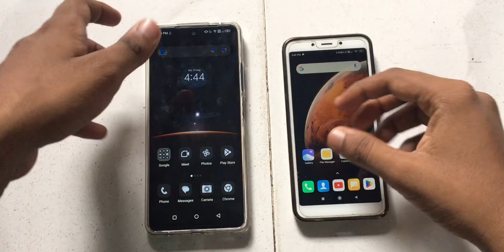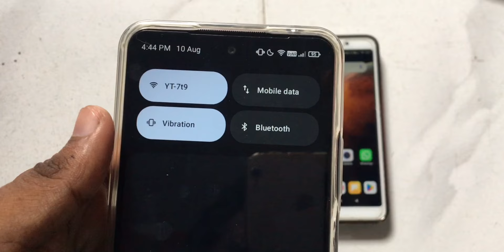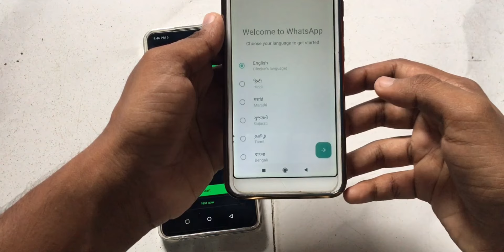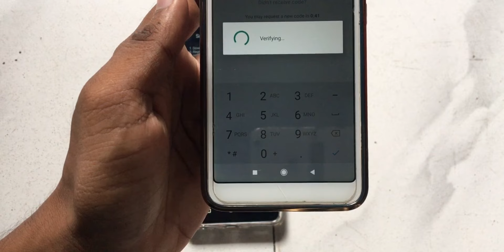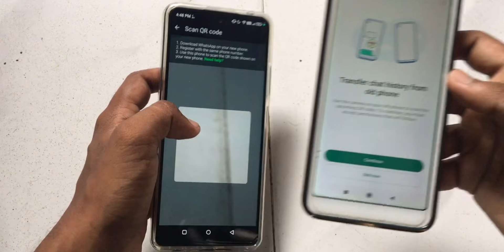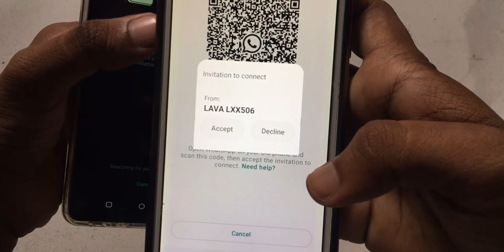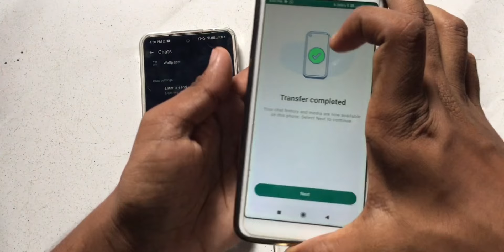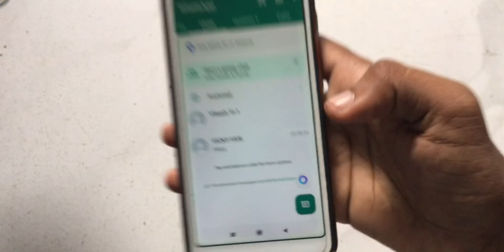Transfer WhatsApp Chats & Data From Old Phone To Another Phone || WhatsApp Backup 2024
Hi , Dosto Ajke is video m hum batayenge ki kaise app WhatsApp ka chats , videos , photos aur sare data ko apne koi dusre phone Mai kaise transfer kar sakte ho .